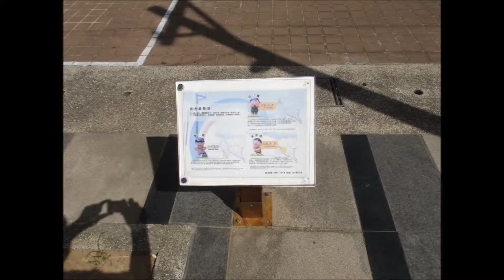恆春DOC_縮時攝影「恆春與東門 林孟彥」